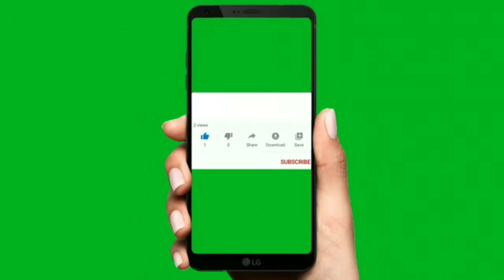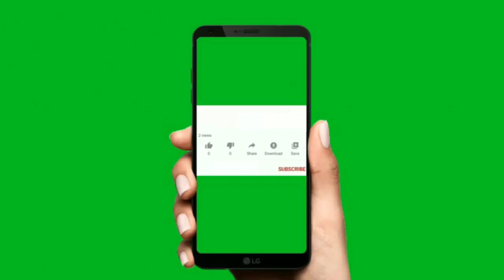tips in assamese |best food for good sleep| insomnia food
tips for better sleep||how to get good sound deep sleep||